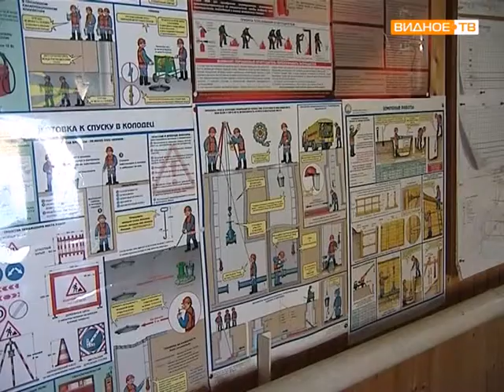Строительство водорегулирующего узла в Видном